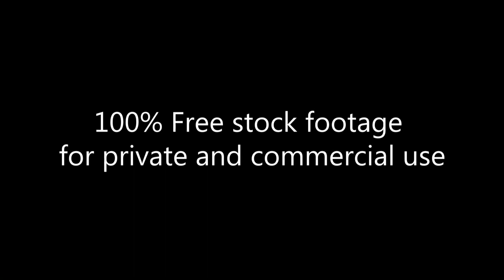Fortune telling with candle & flowers_Footage 239_Гадание на свечах и цветах